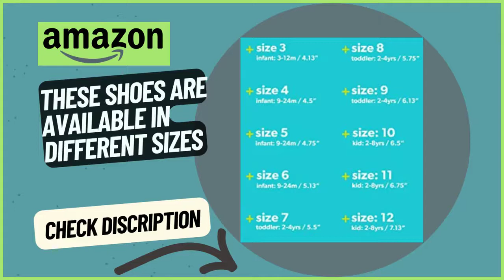Simple Joys by Carter's Girls and Toddlers Darcy Fashion Boot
Product Details
Fabric Type :100% Textile
Color: Brown

Glitter accent detail with faux buckle
Traction sole
Cushioned footbed
Trusted Carter’s quality, everyday low prices, and hassle-free packaging

Description
The Darcy boots from Carter's will elevate her skirts and dresses.